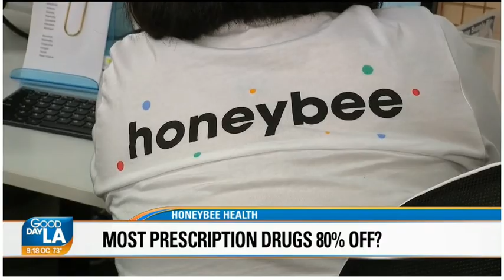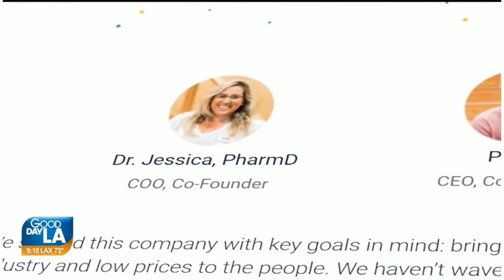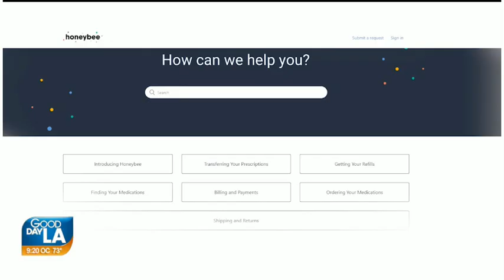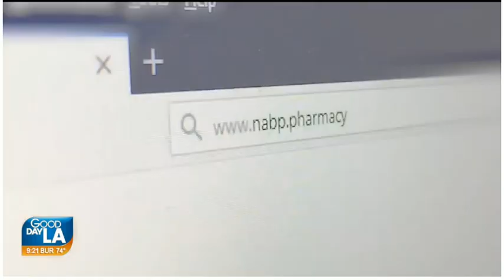Local Online Pharmacy Saving Patients Thousands on Prescription Drugs - Good Day L.A.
It’s one of those businesses that seems 'too good to be true' an online pharmacy that purports to save patients thousands of dollars on their prescription medications. But what’s buzzing behind this concrete establishment in Culver City is the real deal.

Honeybee Health is an online pharmacy that’s run by a dedicated team of licensed pharmacists, pharmacy technicians and patient advocates.